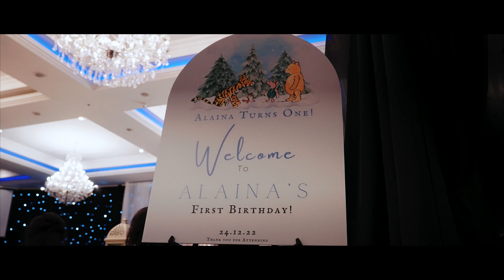Alaina's 1st Birthday - Dream Factory - Bimbilikki Pilapi - Anirudh - Thaman S